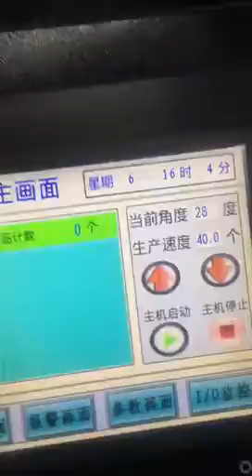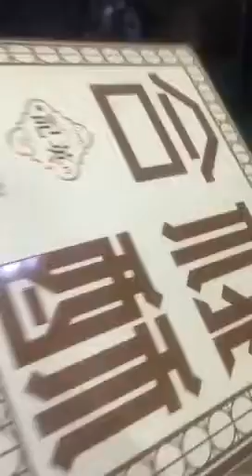Ivory board double wall food box making machine -ZK-760 - ZHONGKE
Victoria Yu
Sales Manager
WenZhou Zhongke Packaging Machinery Co.,Ltd.